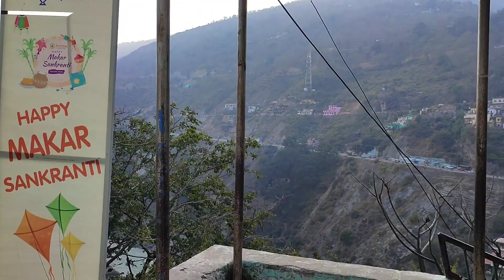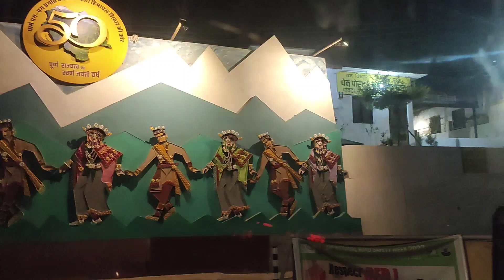महा शिवरात्री व्रत 2023 | Triyuginarayan Temple | भूख से माड़े हाल | Devprayag में तोड़ा व्रत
माता पार्वती की बारात में || Himachal से Uttrakhand || Triyuginarayan Temple || महा शिवरात्रि 2023
शिव पार्वती का यहा हुआ था विवाह Part - 1
त्रियुगीनारायण मंदिर
त्रियुगीनारायण मंदिर शिव रात्री 2023
2023 shiv ratri Triyugirayan Temple
यहा हुआ था भगवान शिव का पार्वती से विवाह
महादेव और माता पार्वती विवाह स्थली
शिव और पार्वती का विवाह किस मंदिर में हुआ था?
शिव पार्वती का विवाह किस युग में हुआ था?
शिव और पार्वती का विवाह केस हुआ?
शिव पार्वती से विवाह करने कहा आए थे?
Triyuginarayan Temple wedding cost
Triyuginarayan Temple
Shiv parvati ka vivah kb hua tha
त्रियुगीनारायण मंदिर जाने का रास्ता
त्रियुगीनारायण मंदिर कहा है
त्रियुगीनारायण से केदारनाथ कितना दूर है
क्या हम भी त्रियुगीनारायण मंदिर में शादी कर सकते हैं
त्रियुगीनारायण मंदिर में शादी केसे करे?
Waht is the history of Triyugirayan Temple
How old is triyuginarayan temple
Can we marry in Triyuginarayan Temple
Who married in triyuginarayan Temple
How to reach triyuginarayan Temple
Dehradun to triyuginarayan Temple
Haridwar to Triyugirayan Temple
Rishikesh to Triyugirayan Temple
Devprayag to Triyugirayan Temple
Sonprayag to Triyugirayan Temple
18 February 2023
Shiv ratri special 2023
Famous shivratri
Top shiv ratri
Trijuginarayan Temple agni kund